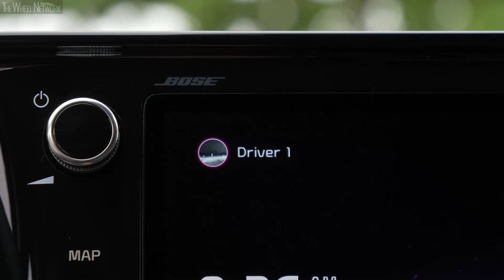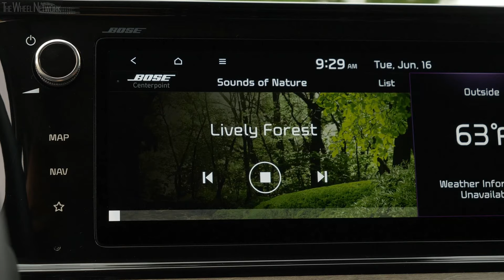2021 Kia K5 EX 1.6T FWD | Driving, Interior, Exterior (US Spec)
- LX/LXS/GT-Line/EX
▪ Engine – 1.6-liter (1,598 cc), 4-cylinder in-line, turbo petrol
▪ Transmission – 8-speed automatic, FWD/AWD (Available for LXS and GT-Line)
▪ Fuel consumption – 27-29/37-38/31-32 mpg city/highway/combined

- GT
▪ Engine – 2.5-liter (2,497 cc), 4-cylinder in-line, turbo petrol
▪ Fuel consumption – TBD

Video Timeline
0:00 – Driving
0:53 – Interior
3:48 – Engine
4:03 – Exterior